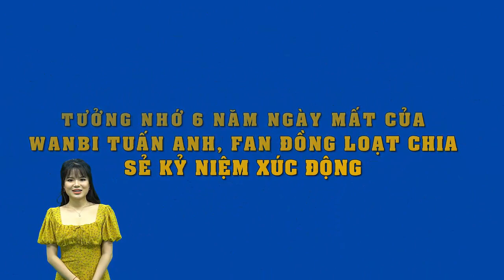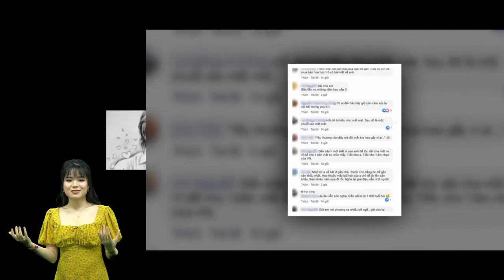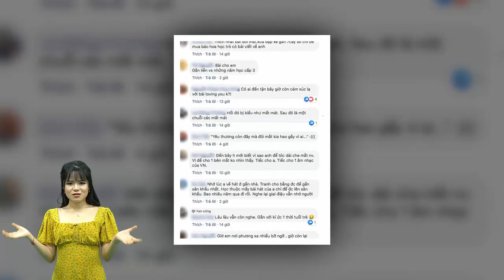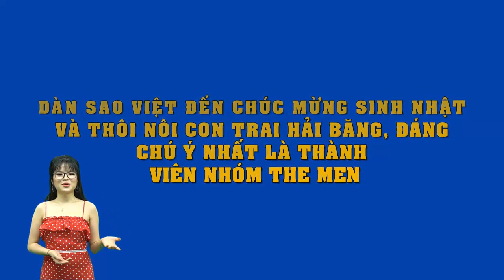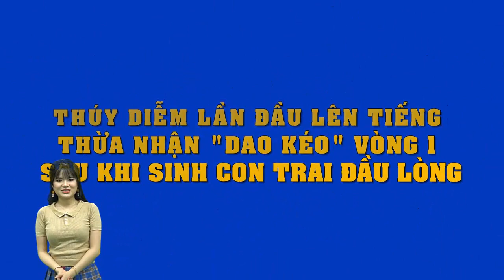Tưởng nhớ 6 năm ngày mất của Wanbi Tuấn Anh, fan đồng loạt chia sẻ kỷ niệm xúc động